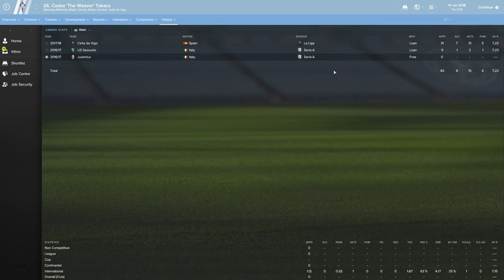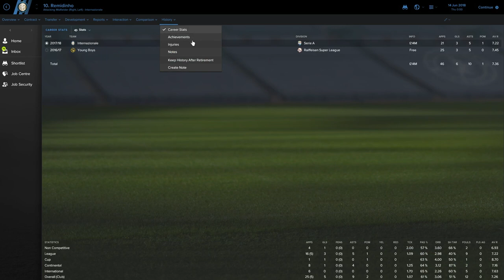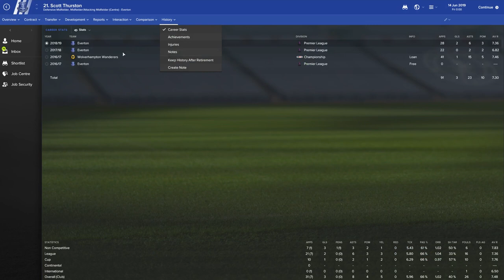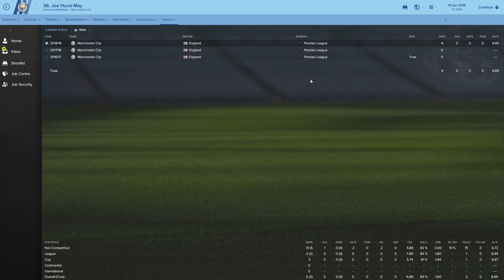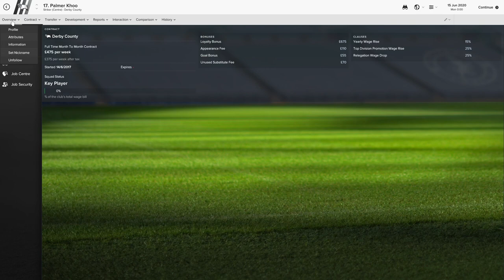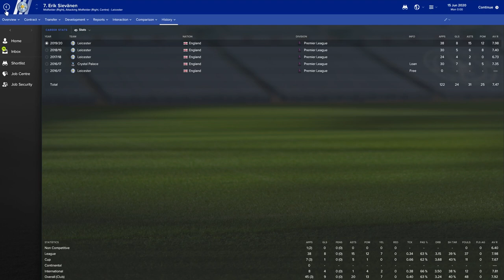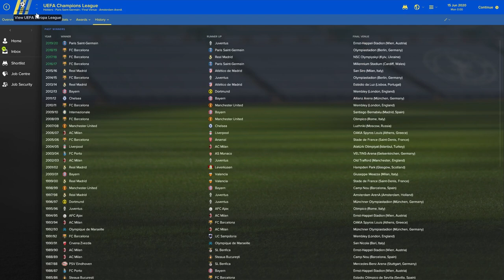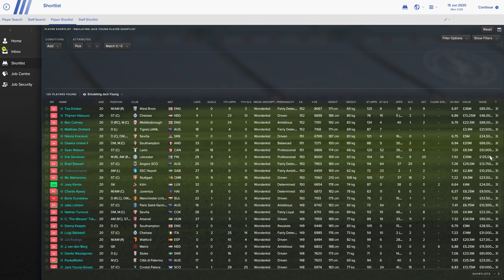Emulating Jack Young | Episode 3 - Flying Bluebirds | Football Manager 2017